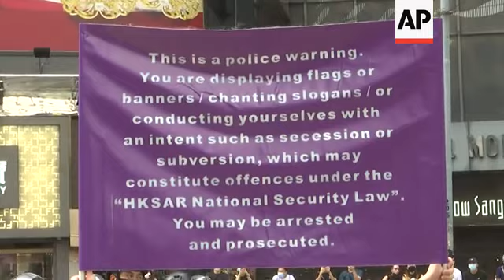More arrests and use of water cannon by HK police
(1 Jul 2020) Hong Kong police were making arrests and dispersing protesters on Wednesday amid a new national security law imposed by China's central government.
China on Tuesday has approved a contentious national security law that will allow authorities to crack down on what China calls subversive and secessionist activity in Hong Kong.
It's a move many see as Beijing's boldest yet to erase the legal firewall between the semi-autonomous territory and mainland China's authoritarian Communist Party system.
Wednesday, July 1, was the 23rd anniversary of Hong Kong's return to China and each year since 2003 the anniversary date has been marked by protests.
But this year, on the first day the national security law came into effect, the police refused permission, citing virus concerns and the probability of violence.
Police have a new colour to add to their palette of warning flags, used in an attempt to control and warn crowds.
In recent months they used blue, yellow and black, to warn people to go away, or threaten tear gas.
Now they have a purple flag, to warn people that they might be committing a crime against the new national security law, by shouting a slogan or waving a flag that mentions the idea of independence.
By 4pm Hong Kong time (0800GMT) police said that they had arrested over 70 people, including two for "suspected violation of the national security law".